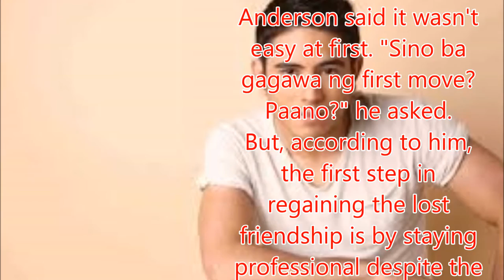Gerald Anderson draws 'hugot' from real life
Philippines News today : Entertaiment scandals

"Can We Still Be Friends" star Gerald Anderson is proof that befriending an ex is possible.
In an interview on "Tonight With Boy Abunda," Anderson said he draws "hugot" from his real-life experiences while doing the movie.
The 28-year-old actor is currently doing a teleserye with his ex-girlfriend Kim Chiu, whom he now considers "a friend."
Admittedly, however, Anderson said it wasn't easy at first. "Sino ba gagawa ng first move? Paano?" he asked.
But, according to him, the first step in regaining the lost friendship is by staying professional despite the awkwardness of the past.
"It's friendship, and I think it's one of the most precious things in the world eh," he quipped.